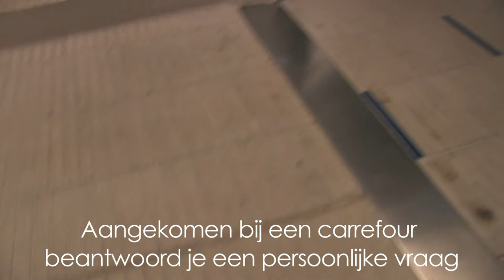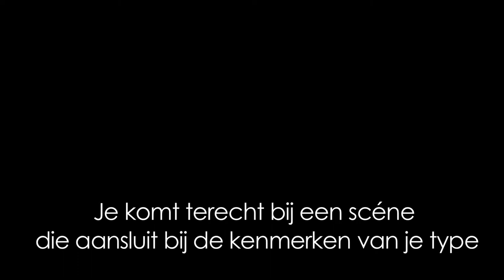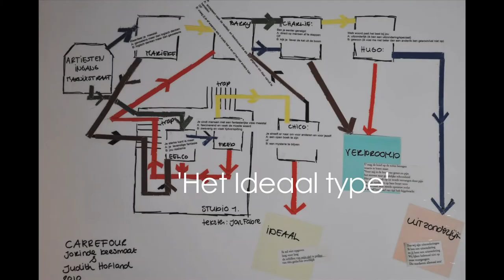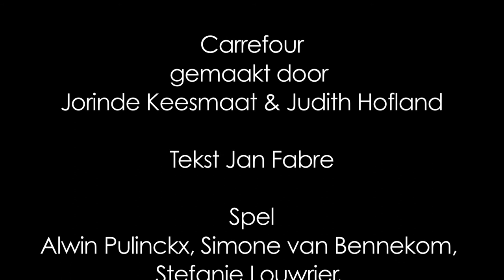Carrefour Trailer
Jorinde Keesmaat bedacht Carrefour,
voor Tam Tam 2010.
Het publiek volgt een gekleurde lijn door
het gebouw van de schouwburg en Toneelgroep Amsterdam.
Bij een Carrefour krijgen ze een persoonlijke vraag, waarbij het publiek zich uit selecteert in een vaan de drie mensen type.
Elk mensen type krijgt een eigen scene te zien.